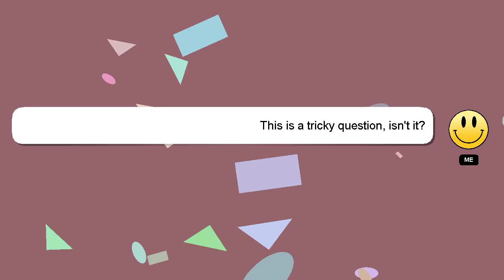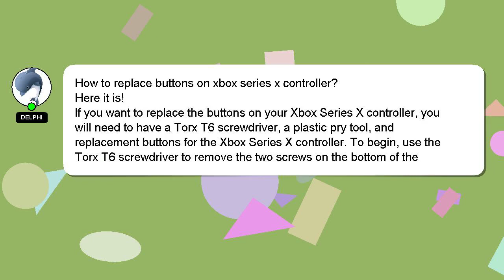How to replace buttons on xbox series x controller?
Allow me to introduce myself briefly, Hey, I'm known as Delphi. Let me assist you in answering any questions you may have. - How to replace buttons on xbox series x controller?

I will 'heart' your answer to show my gratitude for your contribution.

*2 What we are experimenting :*